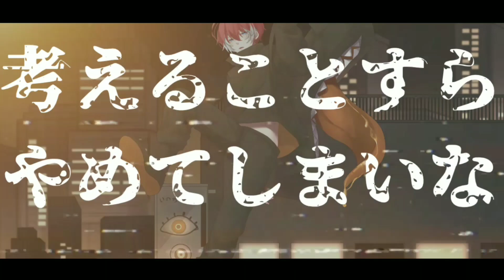Eve - いのちの食べ方 ElaineKen.ver (MV)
I have finishing our project mate, hope you'll like this, farewell my friend, thank you very much for our short time together, You're my first client and thank you.
Credit :
Art : Momooshiki Ran
Thank You for trusting me to make the visual for this project.